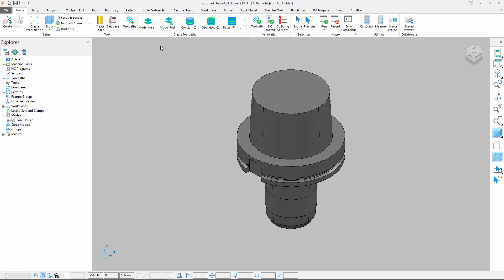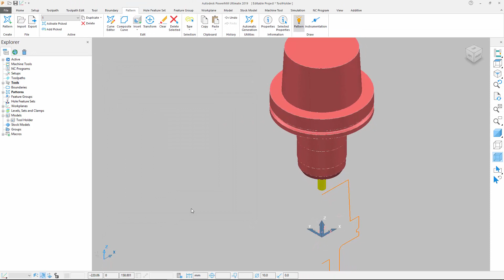QUICK TIP: PowerMill | Tool Holder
Need to create PowerMill tool assemblies using imported 3D models?  Check out this quick tip video to learn how!